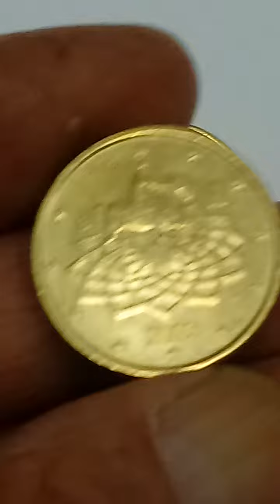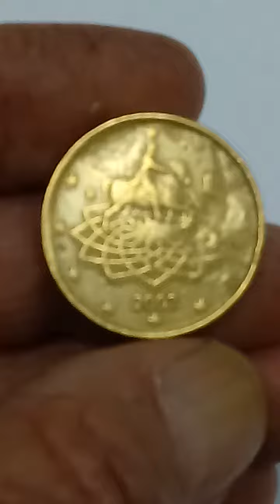777. Bingo 💥🍀 Two coins 50 cents euro 2002 with fantastic error missing the stars ⭐ Comes From ITALY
777. Video Bingo 🎁🍀 Two coins 50 euro cents 2002 with fantastic error - One coin is missing half of 🌟 while one only one ⭐ From ITALY